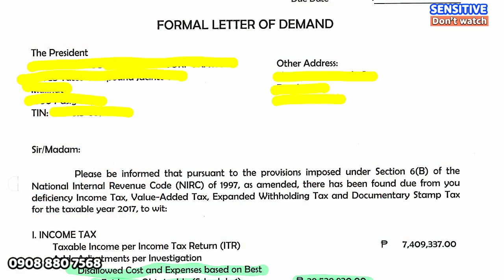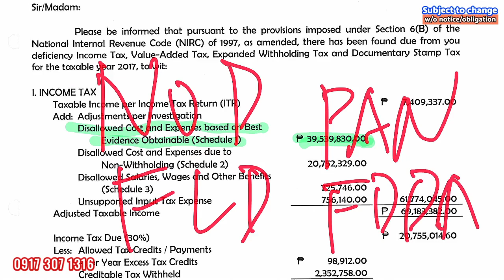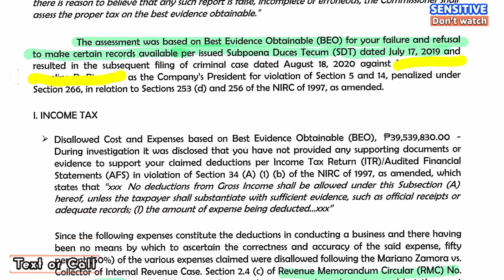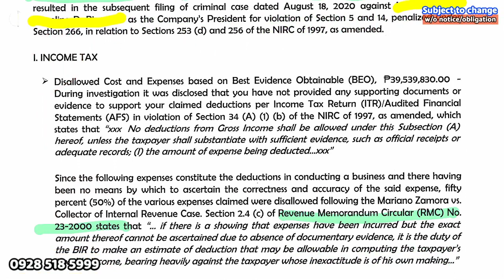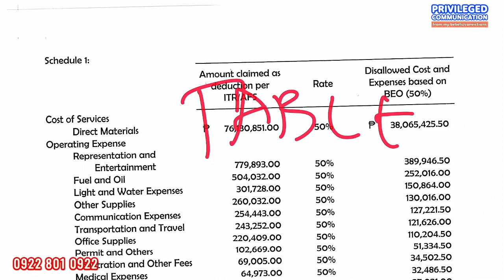How to understand deficiency tax assessment Get TaxSpecialista Franchise today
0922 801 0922 c/o ETM Tax Agent Office